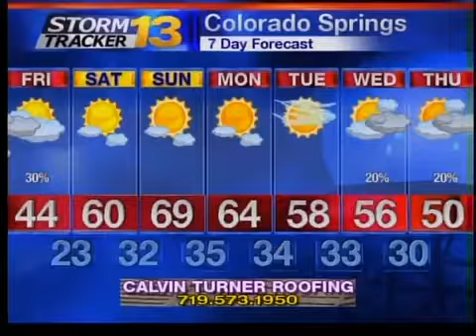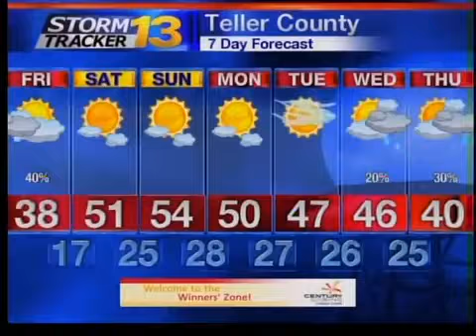Abby's Thursday Afternoon Forecast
We're still tracking high fire danger in parts of southern Colorado. Red Flag Warnings will be in effect for Pueblo, Walsenburg, Trinidad, Cañon City, Alamosa and areas in the eastern plains.